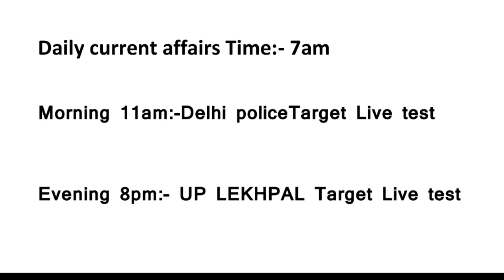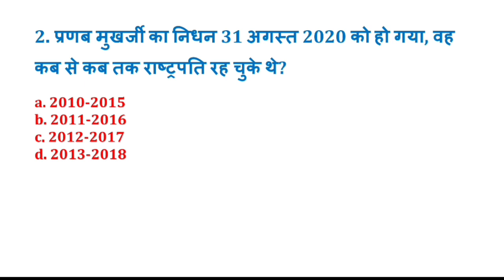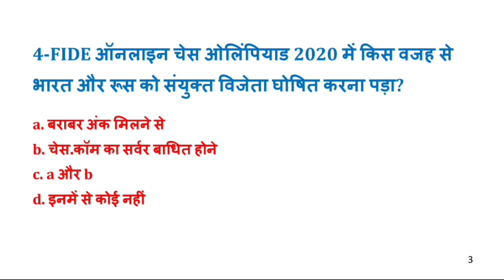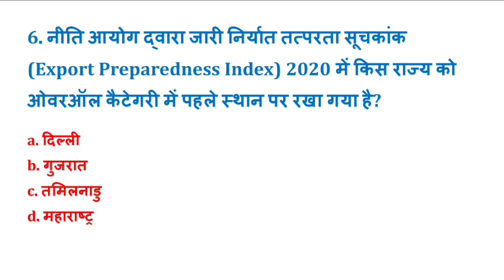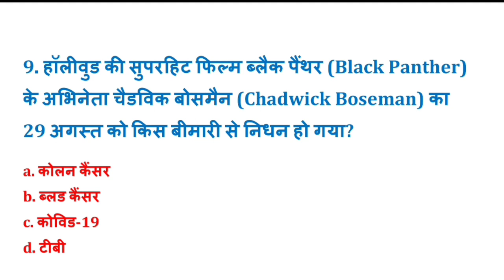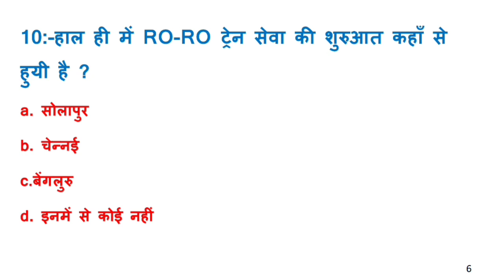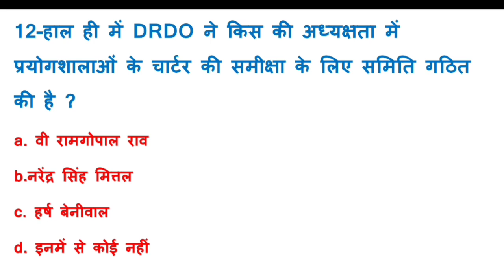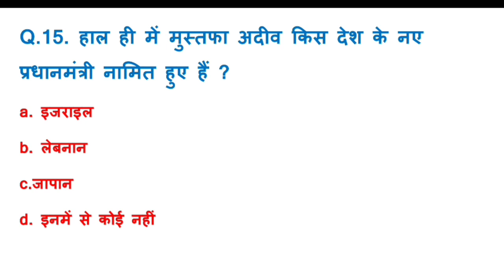current affairs 2 September 2020 Current Affairs | Daily Current Affairs | Current Affairs In Hindi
Hi! this is excellent classes. On my channel, you will find Current Affairs. & all subjects live test. I love study and sharing my experiences with you.

daily current affairs- 7am
Live Delhi police target test-12noon
Live Up LEKHPAL target test- 8pm

environment daily test series